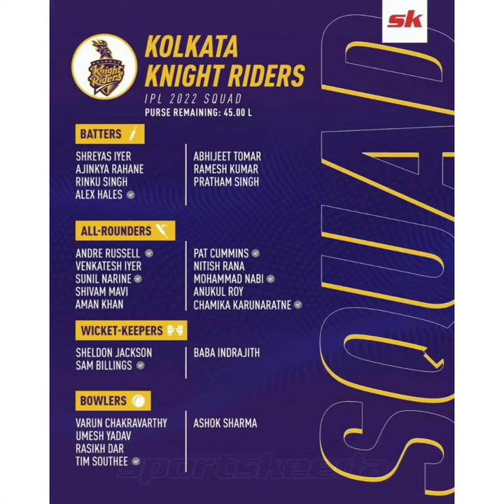Kkr Full Squad 2022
Kkr squad
kkr team
kkr